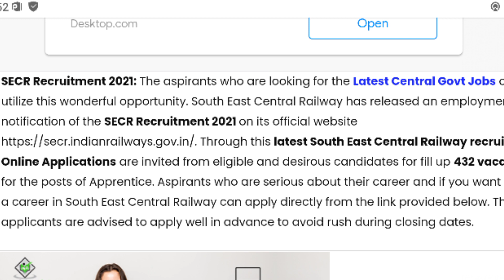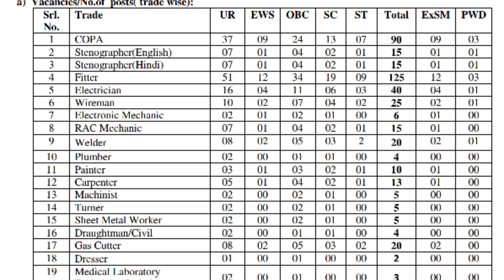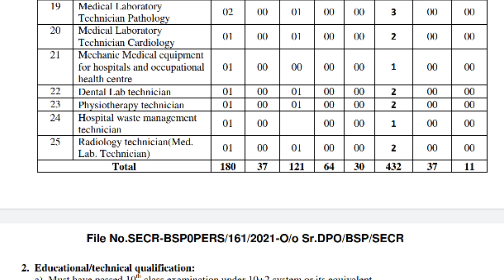Latest Government Jobs |SECR Recruitment 2021 | Jobs in Malayalam |Kerala Job Vacancies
SECR  Recruitment 2021 – Apply Online For Latest  Vacancies

ldc,lgs,10th prelims yogyatha list,ldc final exam,10th prelims cut off,degree prelims,plus 2 level result,lgs final exam,assistant salesman final exam